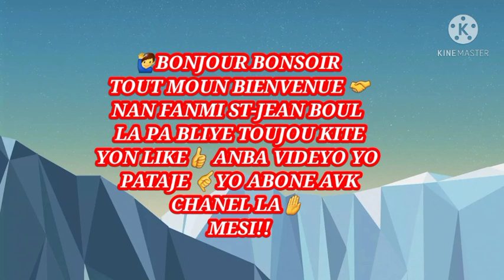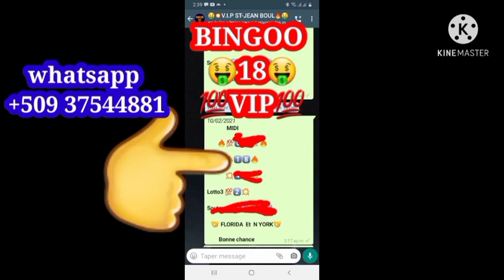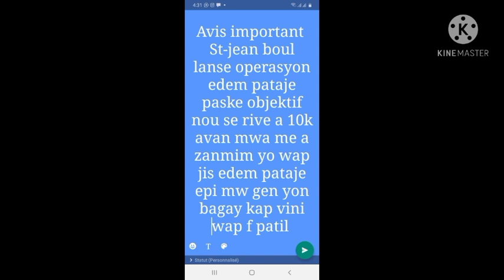Boul Bolet cho pou tiraj 11/fevrier/2021 BINGOO 18 VIP ET CHANEL 👑💯🔥💥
Boul Bolet pou Tout tiraj NEW  YORK  FLORIDA REAL ECT...
Boul sa Yo Probable Pou tiraj 11/02/2020 siw Anvi Jwe Bòlèb ou ka  Jwe avek nou PA BLIYE ABONE AVEK CHANEL LIKE VIDEO YO EPI PATAJE KOMANTE NAP KONTINYE BAY BÒLÈT CHAK JOU POUW KA JWENN BAGAY POU MET NAN PÒCH OU MERCI TOUT MOUN 💥💥